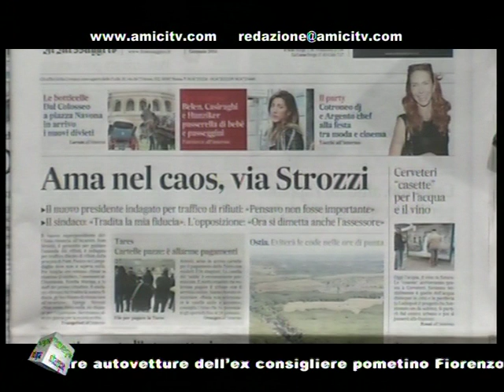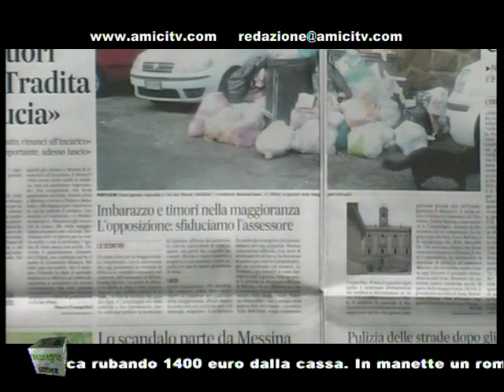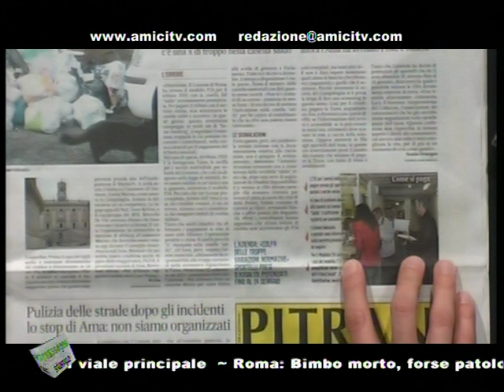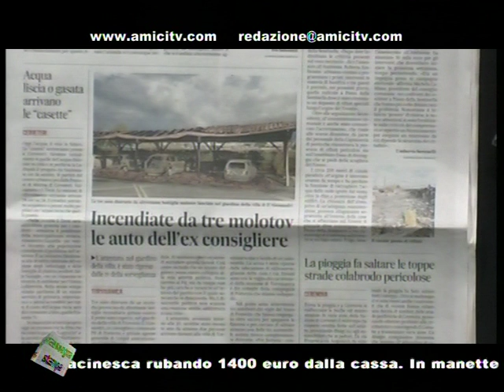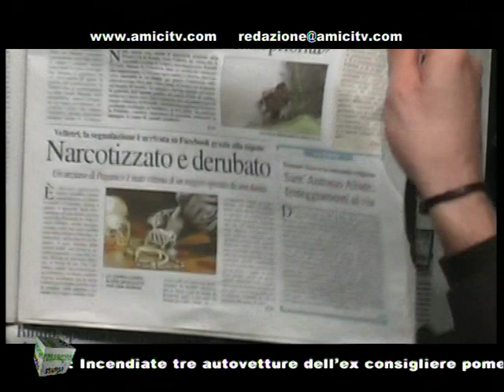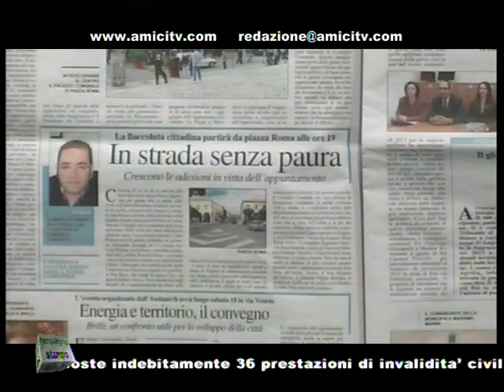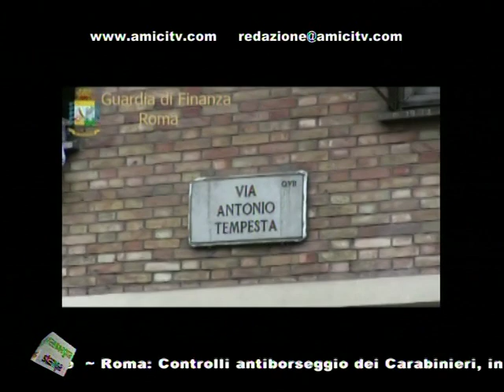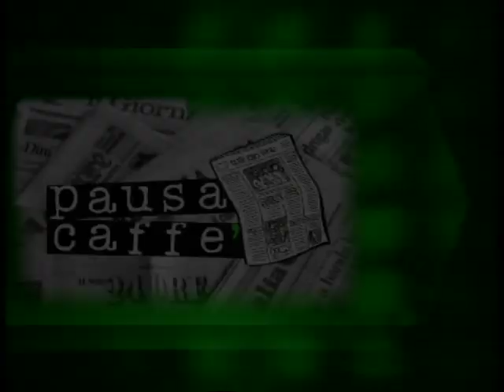PAUSA CAFFE POMERIGGIO 00215 04